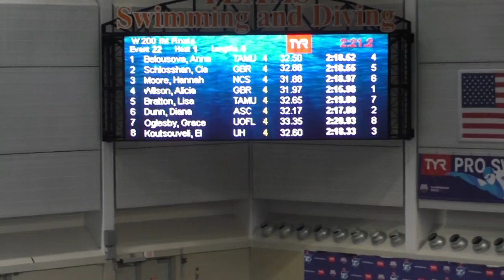200 IM H1 Finals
Lane 1: Anna Belousova
Lane 5: Lisa Bratton